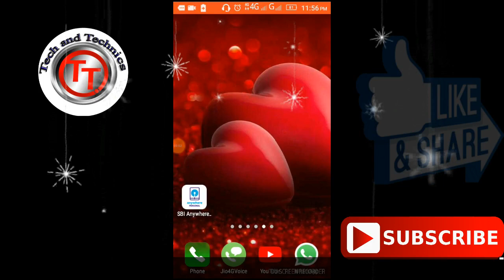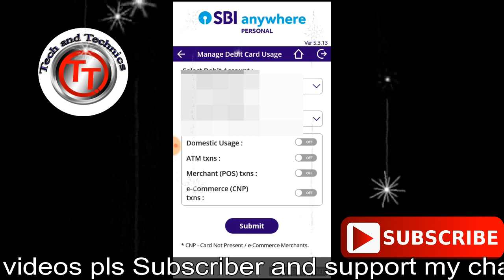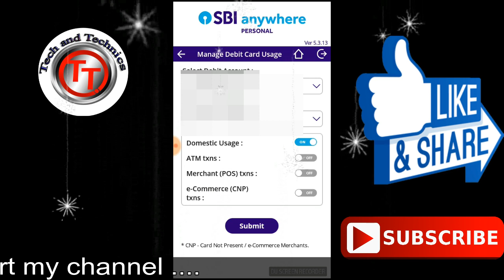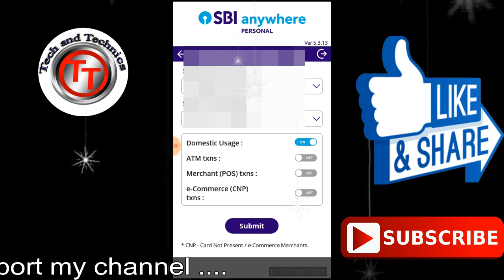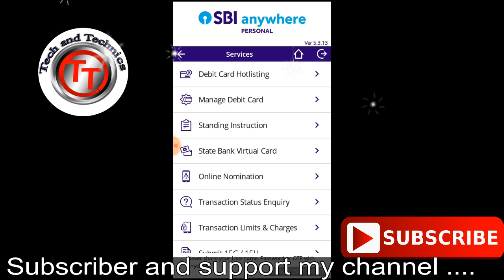HOW TO CONTROL SBI ATM CARD SWITCH ON/OFF SERVICE IN TAMIL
SIMPLE METHOD USING ANYWHERE SBI MOBILE APPS ARE USED TO CONTROL YOUR ATM CARD SERVICE
OPEN THIS APPS AND LOGIN CARE AFTER YOU CHOOSE SERVICE OPTION NEXT SELECT CARD MANAGEMENT SERVICE CHOOSE NEXT FOLLOWING THIS VIDEOS

VIDEOS PRESENTED BY MARKS MANIKANDAN